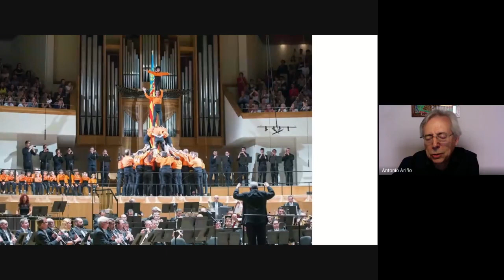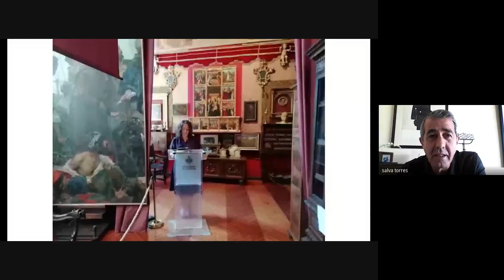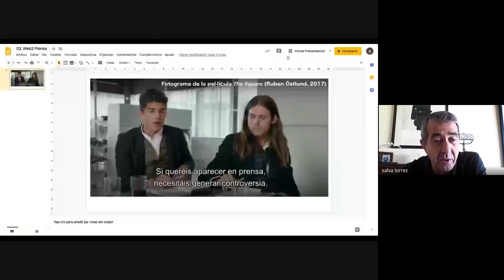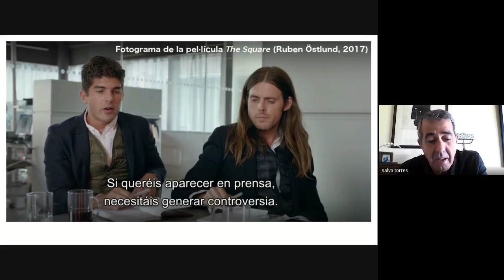Webinar: Polítiques Culturals a la ciutat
Dimarts, 2 de juny de 2020, a les 10.00 hores.
Participants:
Glòria Tello, regidora de Patrimoni i Recursos Culturals de l'Ajuntament de
València.
Salva Torres, periodista cultural.
Antonio Ariño, vicerector de Cultura i Esport de la Universitat de València.